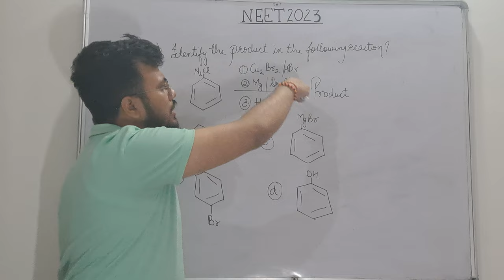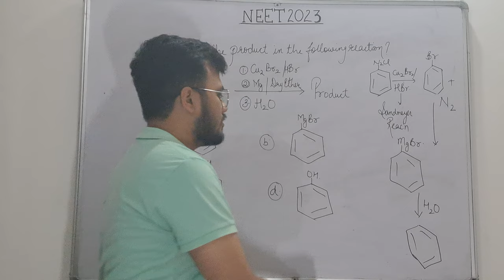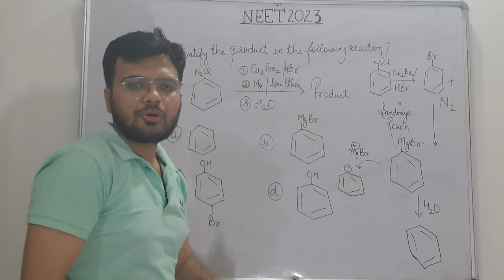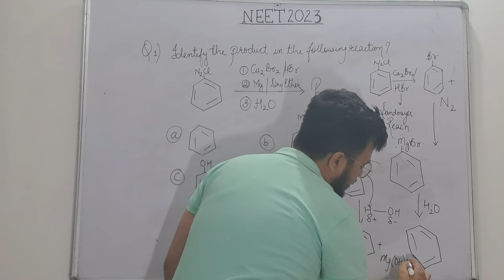Identify The Product In the Following Reaction | Organic Chemistry| Neet 2023